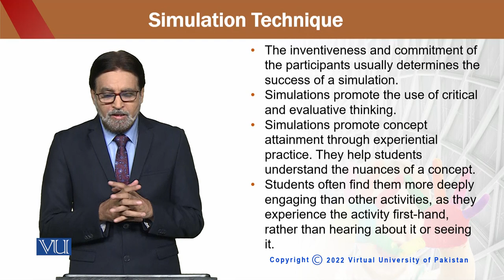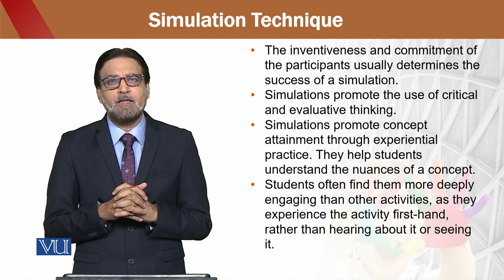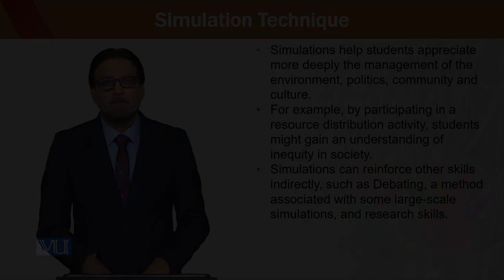Education for Sustainable Development in Early Childhood Education | ECE302_Topic213